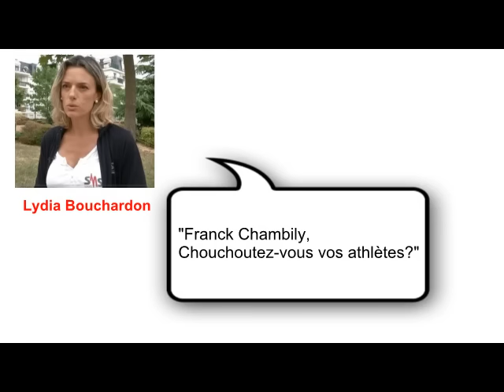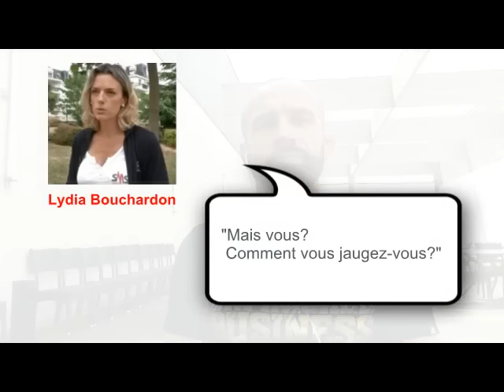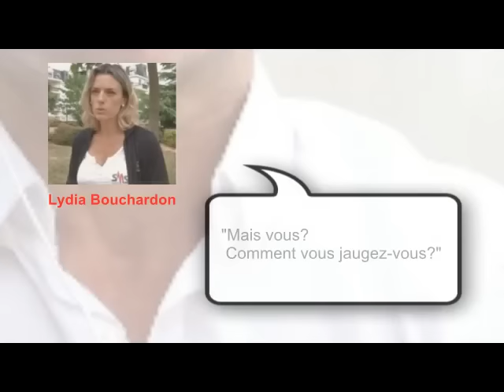SECRET INteam épisode 3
EPISODE 3
Comment l'athlète et l'entraîneur analysent-ils le combat? Les rapports entre l'entraîneur et son athlète. TOUT DONNER?
Franck Chambily et Benoît Campargue nous donnent leur opinion dans "Secret INteam"